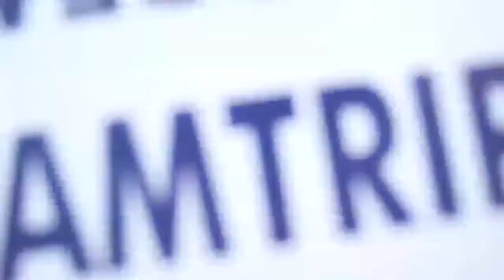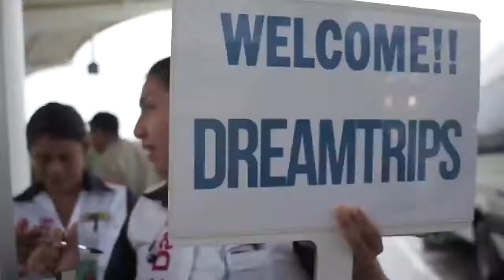Dreamtrips how you spend your vacation